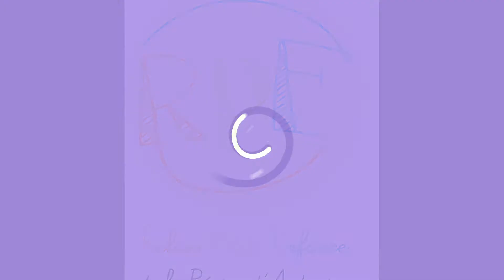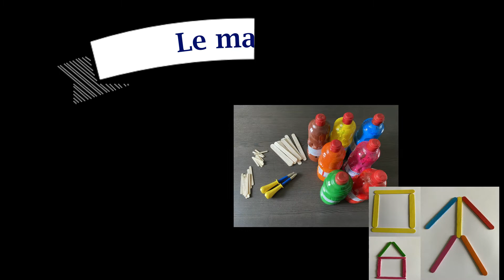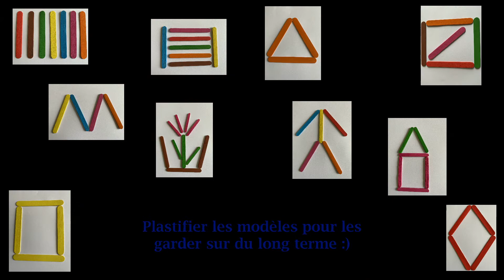Le jeu de l'oie des petites frimousses : la case Montessori